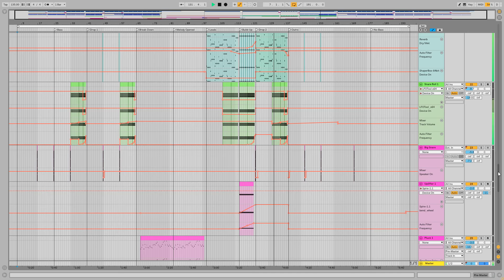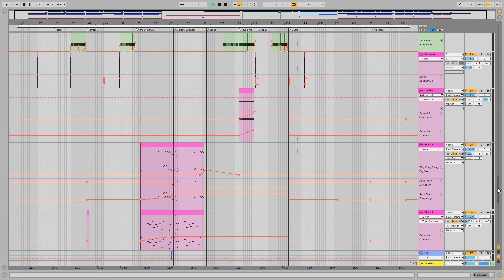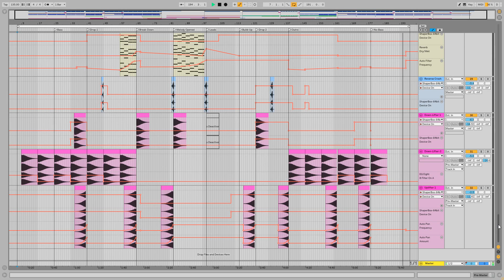Ableton Template - Supernova [Jorn Van Deynhoven,Gaia, ASOT]